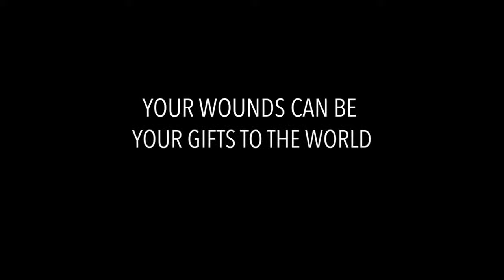Jonathan Foust | Your Wounds Can be Your Gifts to the World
Jonathan Foust
Guided Meditation
Dharma Talk: Your Wounds Can be Your Gifts to the World
This topic explores how your deepest wounds can become super powers.
You’ll learn how turning toward your wounds can awaken wisdom and compassion, how seeing the wounds in others can you open to intimacy and how wounds are embraced as integral in spiritual awakening.

Jonathan's events, talks and blog posts can be found on his IMCW teacher

Please note your class and teacher. Thank you.